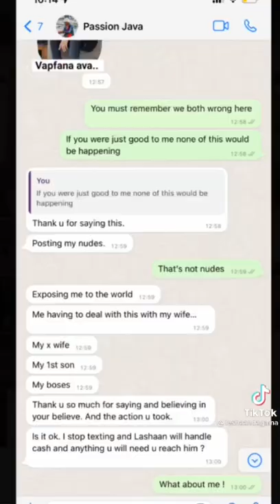Passion Java#Deceives Women🚩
Video from Jaqueline